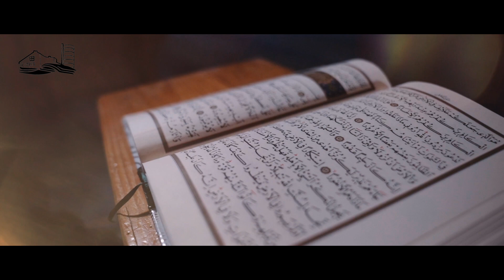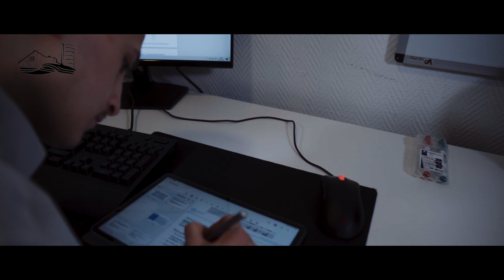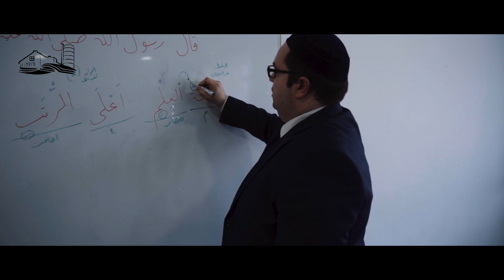Oberhausen Osterfeld Üniversite Yurdu Tanıtım Videosu